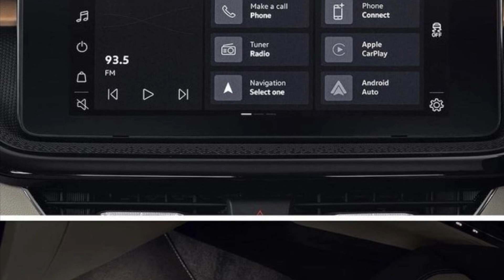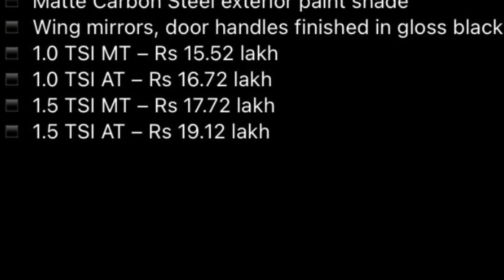Spavia matte edition launche at 15.52 lakhs ex-showroom